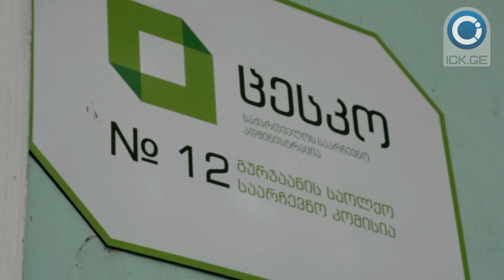„ქართული ოცნება" სჯის კანონდარღვევის მხილების გამო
კახეთის საინფორმაციო ცენტრი - კოალიცია „ქართულმა ოცნებამ" კაჭრეთის 36--ე და 37--ე საუბნო საარჩევნო კომისიების თავმჯდომარეები თამარ ლაზაშვილი და ხატია ბურდულაძე უკან გაიწვია მას შემდეგ, რაც მათ ჟურნალისტებთან დაადასტურეს, რომ კოალიციიდან საოლქო -- საარჩევნო კომისიის წევრმა უკანონო დავალება მისცა.